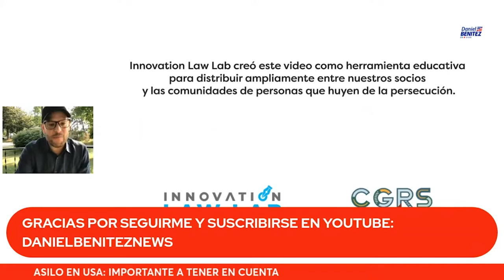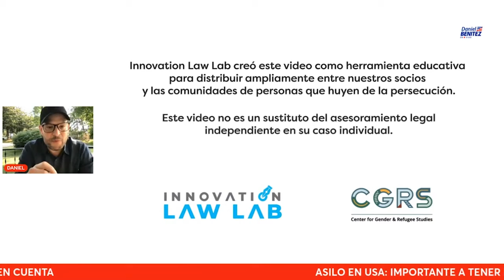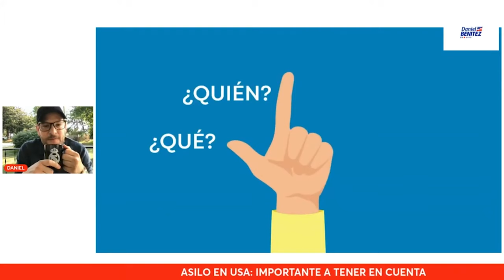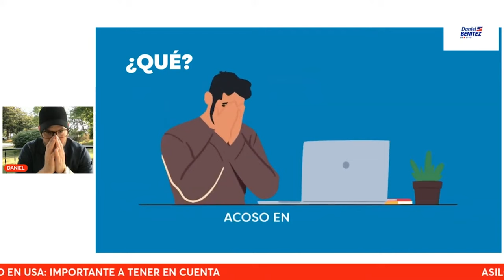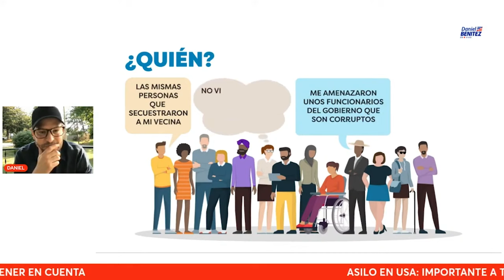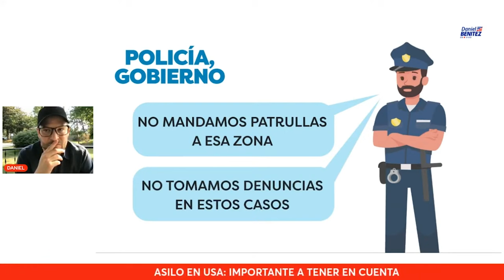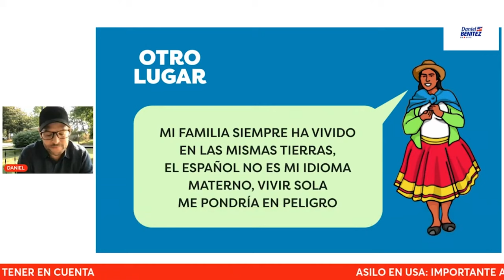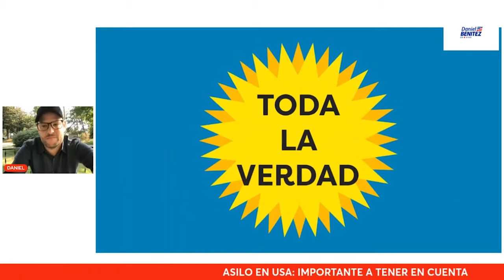IMPORTANTE: Si espera cita CBP ONE y entras a USA buscando asilo político esto es lo que debes saber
Si eres un migrante que busca entrar a Estados Unidos a través de la cita de CBP ONE y solicitar asilo político es importante que tenga en cuenta las bases del mismo.